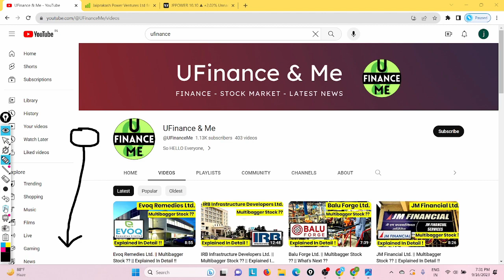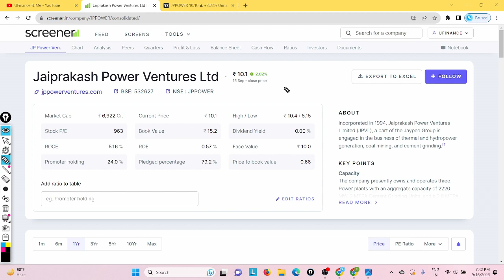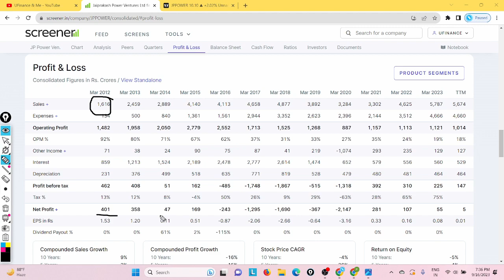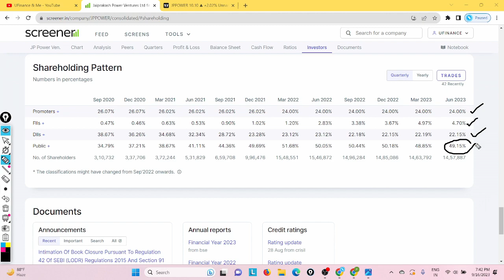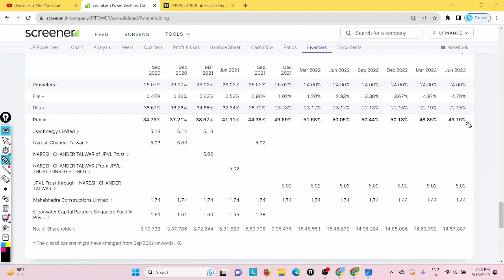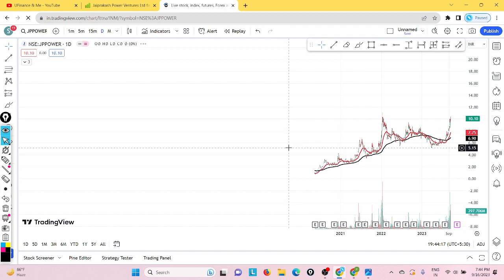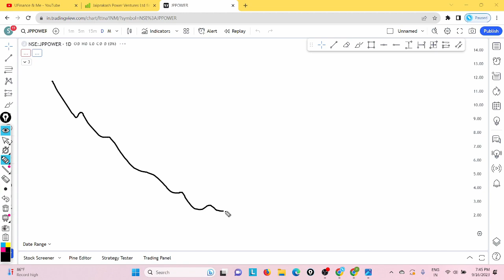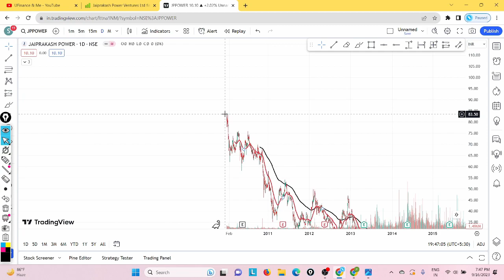Jaiprakash Power Ventures Ltd. || Multibagger Stock ?? || Explained In Detail !!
Okay guys so in today's video we are going to discuss about a multibagger stock whose name is Jaiprakash Power Ventures it is a very famous stock..

So in today's video we are going to discuss about the business of Jaiprakash Power Ventures then we are going to discuss about the fundamentals which include quarterly analysis and profit and loss statement with balance sheet and shareholding pattern and then we will move to the chart or you can say technical analysis.

🌟 Your Querries

Jp power share price latest news
Jp power business model
Jp power fundamental analysis
Jp power business analysis
Jp power technical analysis
Jp power detailed analysis